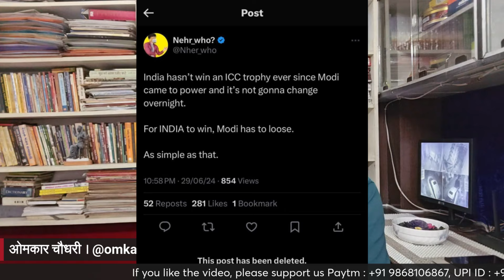हम फिर विश्व चैंपियन : जग भी जीता, दिल भी । विजयी विश्व तिरंगा प्यारा झंडा ऊंचा रहे हमारा । Omkar C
PUBLISHED 30 Jun 2024